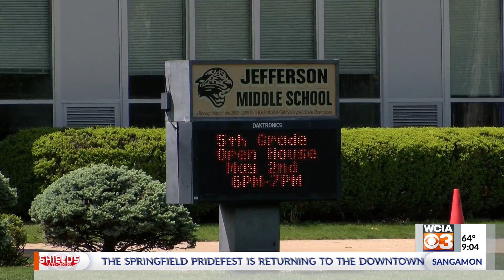Champaign middle school locked down after gun reported nearby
Jefferson Middle School in Champaign was placed on a hard lockdown Wednesday afternoon after students thought they saw a gun in a passing car